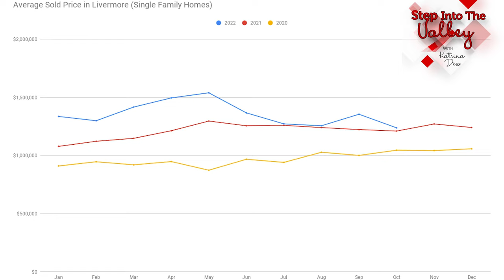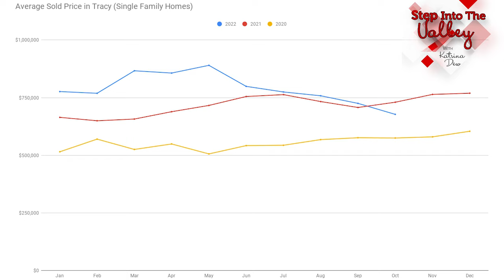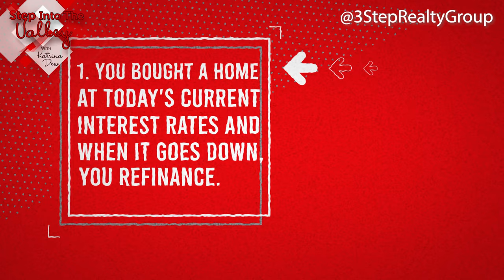Tracy & Livermore Real Estate Market Update - October 2022 | Katrina Dew | Episode #144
When you look at the homes that sold in October of 2022 compared to 2021, did the homes in Tracy & Livermore appreciate? Watch to find out!

3 Step Realty Group

3 Step Realty Group | Katrina Dew | DRE # 01932887